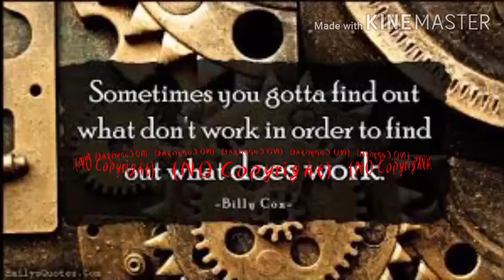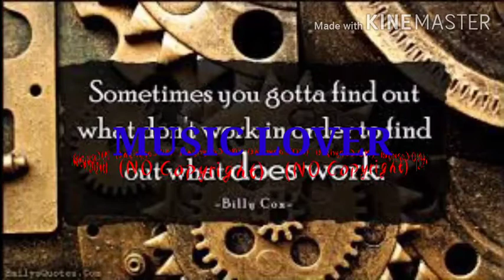Gotta_Find_Out_-_Silent_Partner_(No_Copyright_Music)(